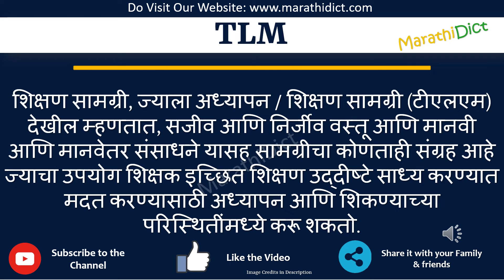TLM Full Form in Marathi | TLM cha full form kay aahe | TLM म्हणजे काय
या व्हिडिओमध्ये तुम्ही TLMचा पूर्ण फॉर्म मराठीत शिकाल.
TLM चा पूर्ण फॉर्म फक्त एका मिनिटात शिका.